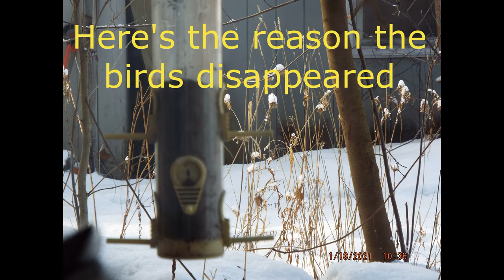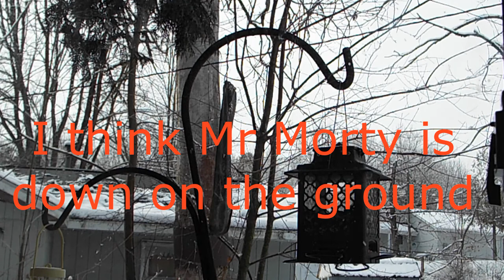Wild Birds On The Feeder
First try at recording the wild birds on Tracey's feeders.
The camera took a picture every 15 seconds.
I'm sure I will do this again, we have several feeders.